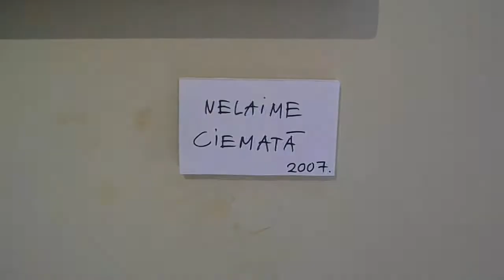Nelaime ciematā jeb Dinozauri izēd kapus - Raids Kalniņš